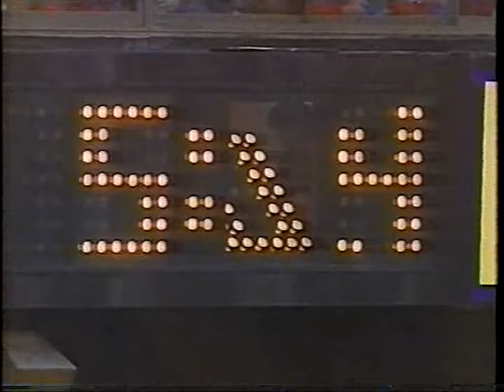1996 NFC Wildcard Eagles at San Francisco clip2